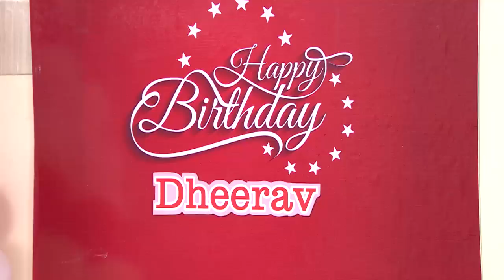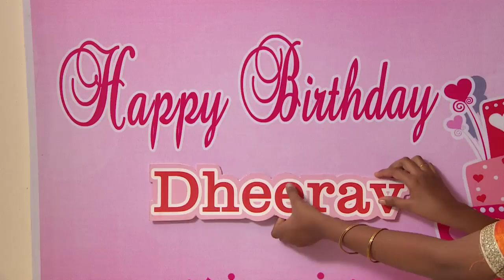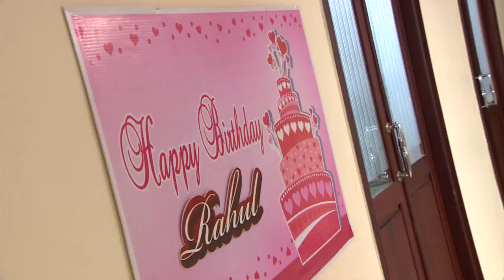PARASPARAM 1246 TD 05 09 2017